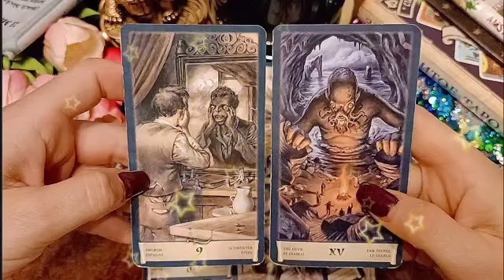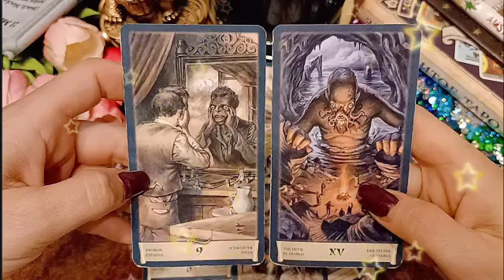برج الدلو من 1 إلى 7 فبراير 2023 || الشخص مستعد لتضحية بكل شيء من اجلك♥️بيموت فيك كثير💖